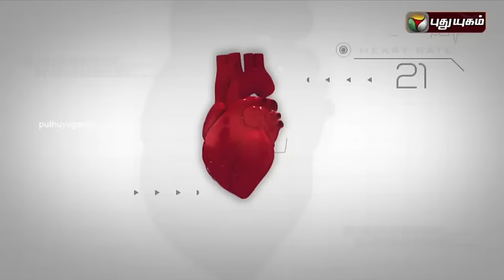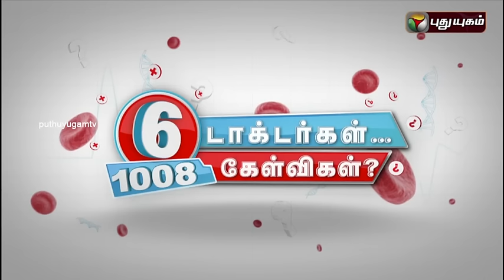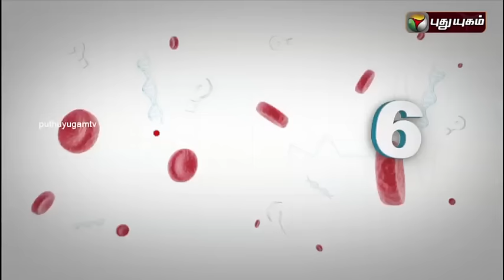6 Doctorgal 1008 Kelvigal | 10/12/2015 | Puthuyugam TV